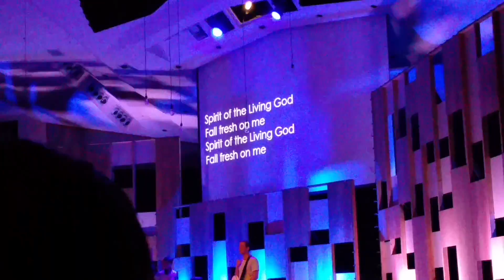Bethany Bible 8/21/16